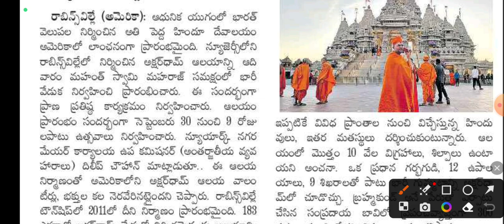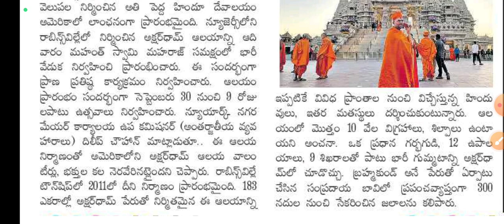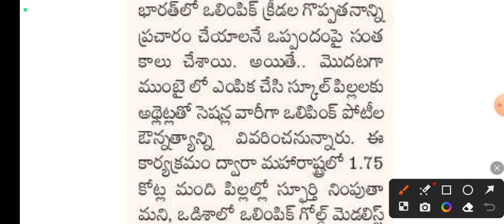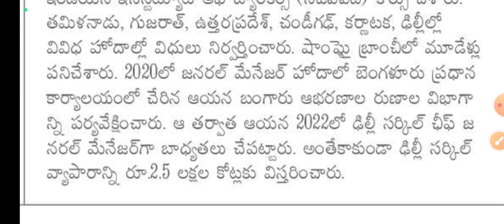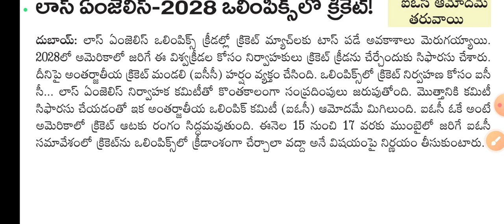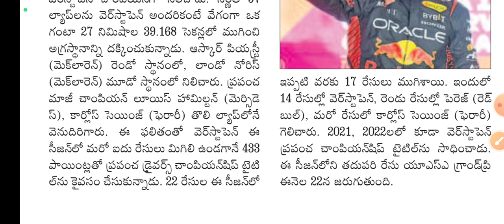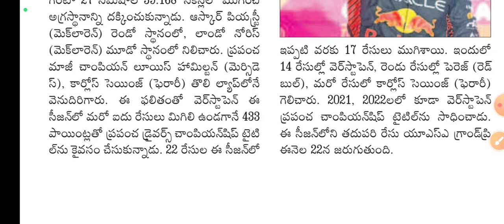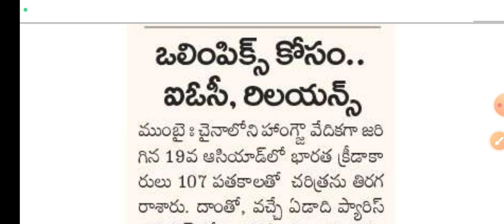ఒలింపిక్స్ లో క్రికెట్! | Daily GK-CA News Paper Analysis Telugu | 10 Oct 2023 Paper Analysis